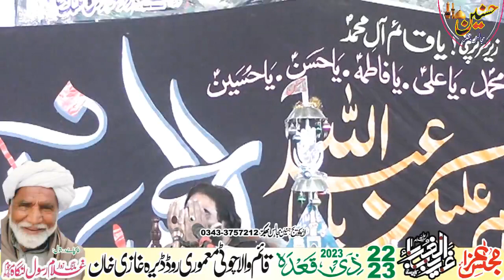Zakir Zargham Abbas Shah Majlis Aza 23 Ziqad 2023 Qaim Wala DgKhan